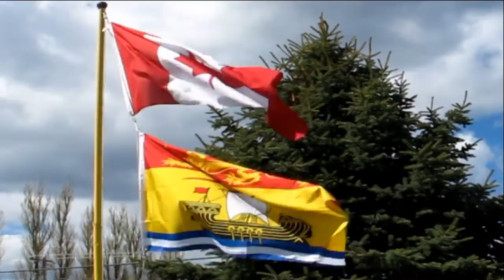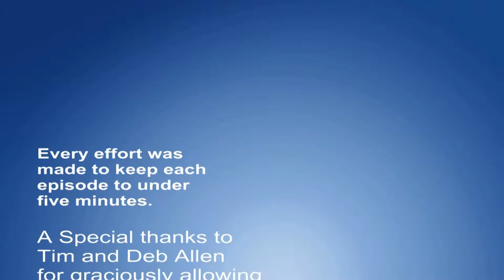New Brunswick Covered Bridges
The first in a documentry series of Videos on covered bridges in the province of New Brunswick.